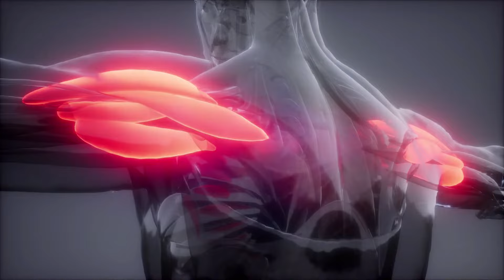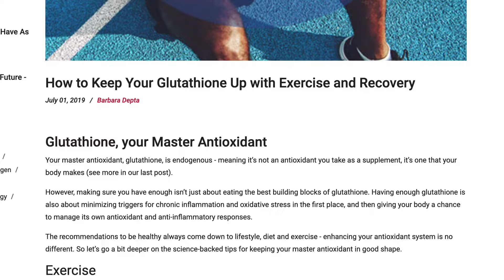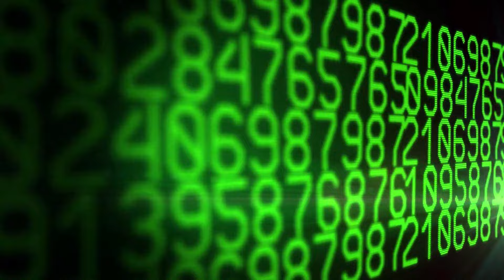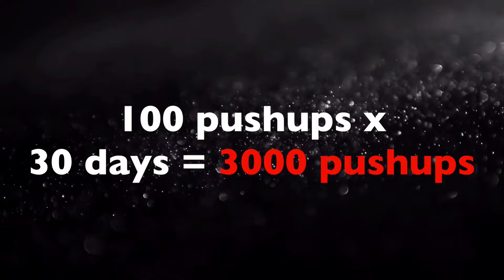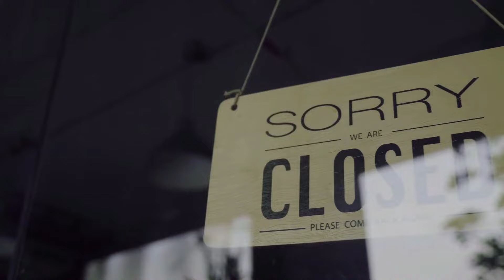What Happens To Your Body When You Do 100 Push Ups A Day For 30 Days?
The benefits are almost too good to be true!

Here's what happens to your body when you do 100 push ups a day for 30 days.

🔴 Lose all your stubborn fat WITHOUT giving up your favourite foods.